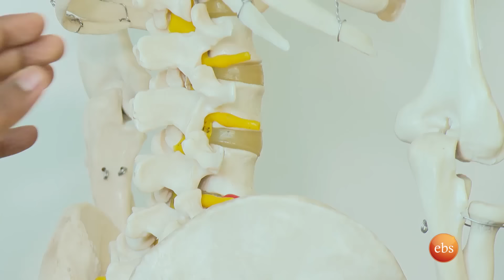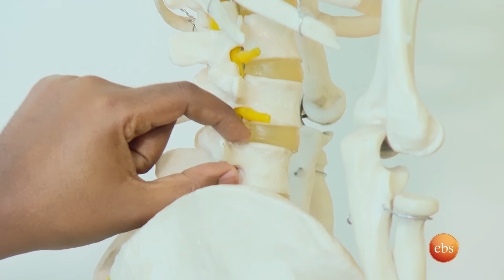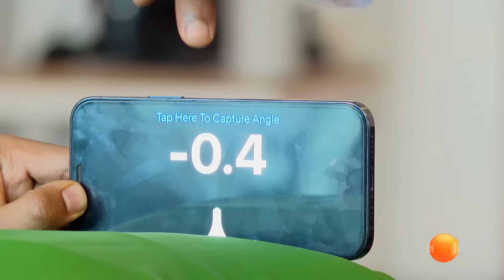//ስለጤናዎ// ለወገብ አከርካሪ አጥንት መጉበጥ እና መጣመም መፍትሔ //በእሁድን በኢቢኤስ//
ዶ/ር ብሩክ ገ/እግዚአብሔር (በቅ/ጳውሎስ ሆ/ል የፊዚዮቴራፒ ሀኪምና መምህር) ቀርቦ የጀርባ አከርካሪ አጥንት መጣመም ወይም መጉበጥ ህመም ላይ ሙያዊ ማብራሪያ ሰጥቷል

Dr. Biruk G. Egzihabhier, a physiotherapy doctor and teacher at Saint Paul's College, provided a professional explanation of the pain caused by sprained or strained spines.

An infotainment program on Sunday afternoon with EBS’ own Asfaw Meshesha , Mekdes Debesay, Lula Gezu, Kalkidan Girma, Liya Samuel,Tinsae Berhane & Zewetir Desaleg . It includes multiple segments depending on the number of stories following the topical discussion. The program is engaging which keeps viewer right at the other side for the whole three hours. It is a magazine format; small updates of the talk of the town, guest appearances, Wello, live music, cooking and many more.